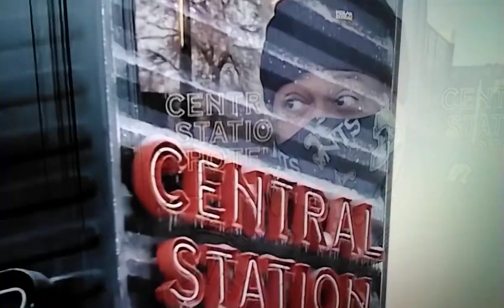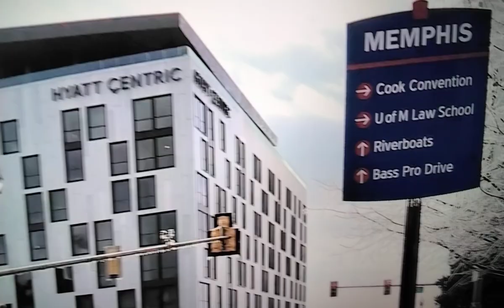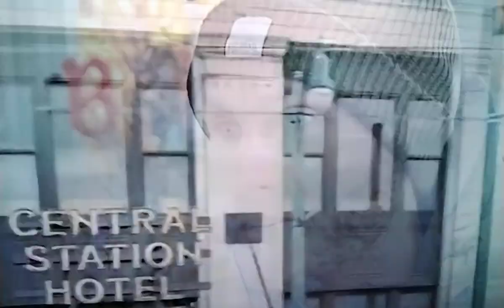💥HOTELS OVERBOOKED & UNDERSTAFFED💥MANY PEOPLE WITHOUT POWER OR FOOD FOR DAYS💥DEADLY WINTER STORM💥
CEOBIG30 YOGOTTI💥R.I.P NUSKI💥YO FRIEND CAN'T BE TRUSTED💥HE FELT SAFE IN HIS HOOD💥DOLLAFODOLLACHALLENGE COVERUP❓